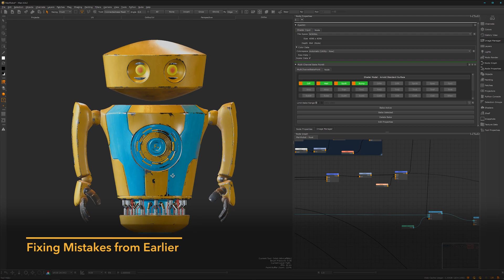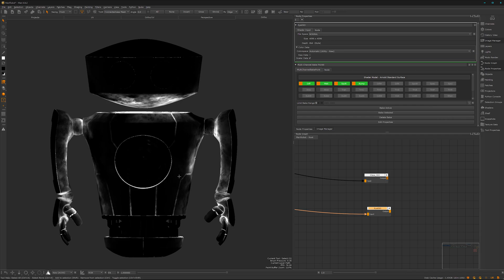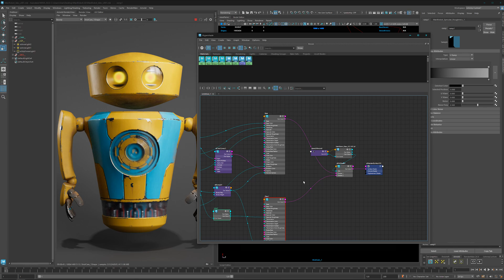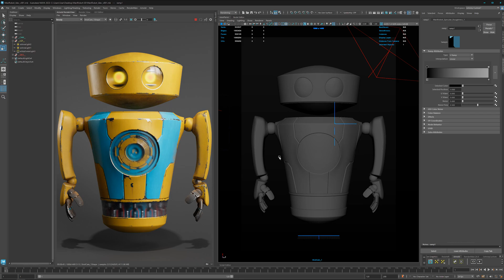Texture Hard Surfaces Using Mari's Node Graph | 12: Fixing Mistakes & Shader Setup in Maya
Learn one of the most valuable lessons: how to cleanup mistakes from earlier, and how to setup the shader in back in Maya.

0:00 - Intro
0:09 - Fixing Mistakes from Earlier
1:21 - How the Shaders are Set Up in Maya